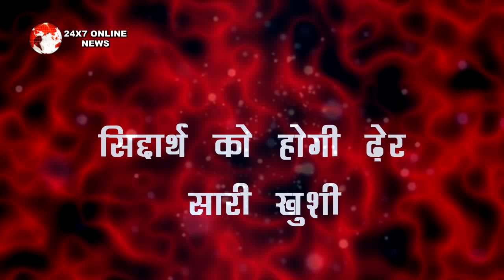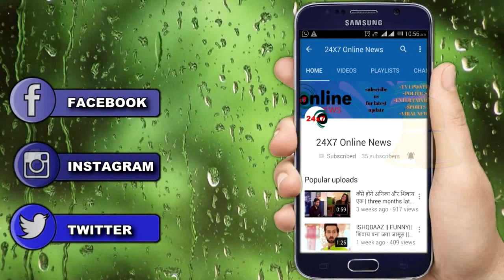शनिवार पहुँचेगी SANAसुबह सुबह SIDDHARTH SHUKLA के घर